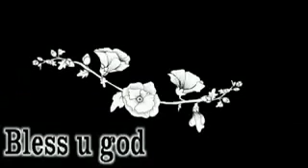New year video Eve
Special video to friends